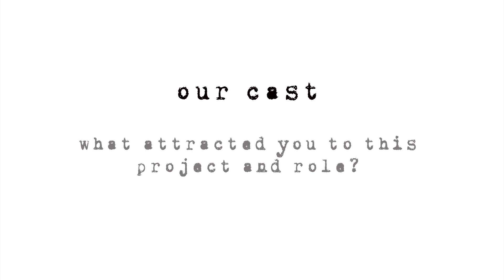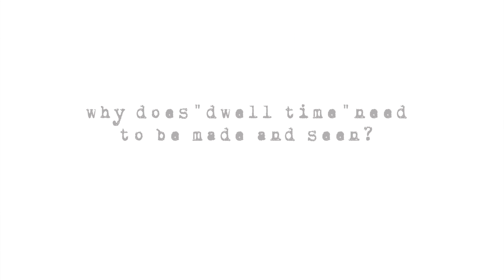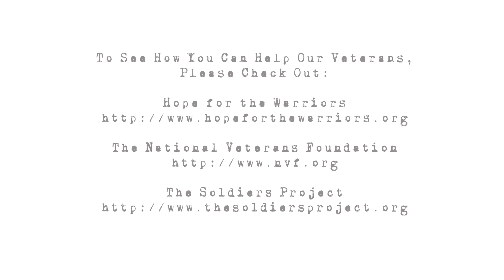Dwell Time - Kickstarter Video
HELP MAKE DWELL TIME A REALITY.

LOGLINE: Plagued by undiagnosed PTSD and disconnected from family ties, an Army officer takes the final steps towards yet another deployment.

TAGLINE: Who are you when the mirror shatters?

Kickstarter Video Credits:

Written and Directed by Anak Rabanál
Produced by Andrew Lukich and Olga Oparina
Edited by Mario I. Vargas

Cast:
Hunter Seagroves - U.S. Army Special Forces Captain John Franklin "Johnny" Mayweather
Ingrid Nelson - Mary Mayweather
Andrew Lukich - Alfred "Al" Mayweather, Major, U.S. Army (Retired)
Huntington Rabanal (MBIF FC Orion's The Man with the Golden Gun, MC, OTR) as himself
Montgomery Hottovy (AOM Tangens Two for the Road, FCh, MC, OTR, CGC) as himself

Panelists:
Wendy Burke, Ph.D.
Kristine Hesse, MSgt, USAF (Retired)
Blake Kuehn

Camera Operators: Duno Tran and Mario I. Vargas

Sound Mixer/Boom Operator: Bobby Guard

"Dwell Time" Teaser
Still Photography and Cinematography by Nadia Baptista
Costume and Tattoo Design by Christine Casaus
Hair and Special Effects Makeup by Stephanie Vigo

Special Thanks
Benny Blencko
Sarah Duerr
Stephanie Palmer
José at Whole Foods Brentwood